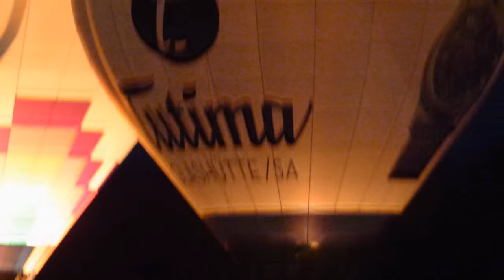Kieler Woche 2016: "Night-Glow" und Feuerwerk am 22.6.2016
Kieler Woche 2016: "Night-Glow" von 17 Heissluftballonen und Feuerwerk am 22.Juni.2016 ab 23:15 auf dem Nordmark-Sportfeld in Kiel, Schleswig-Holstein. Mehr zum Sport und der 10.

Hinweis: Nach Stummschaltung des O-Tons durch YOUTUBE wg  abgebl. "illegaler Musiknutzung" wurde der O-Ton durch GEMA-freie Musik ersetzt. YOUTUBE prüft nicht durch Sichten, sondern setzt Algorithmen zur Erkennung von Umgebungsmusik ein.

"Dein Video wurde stummgeschaltet.
In deinem Video wurden urheberrechtlich geschützte Inhalte gefunden. Das Video kann weiterhin auf YouTube wiedergegeben werden. Aufgrund der Richtlinie des Antragstellers wurde jedoch der Ton deaktiviert."

Egal, geschenkt. Aber Bilder und das Musikbett gehoeren mir.